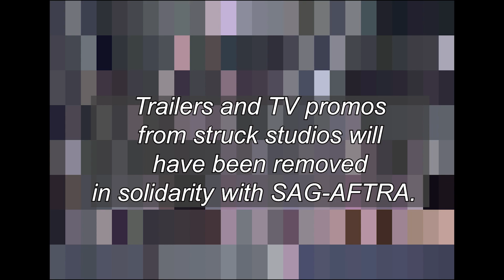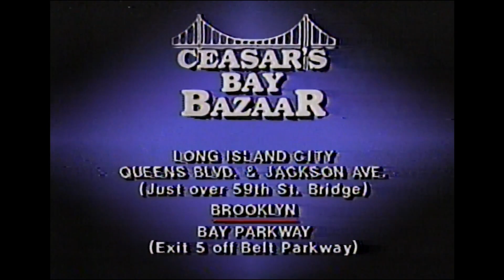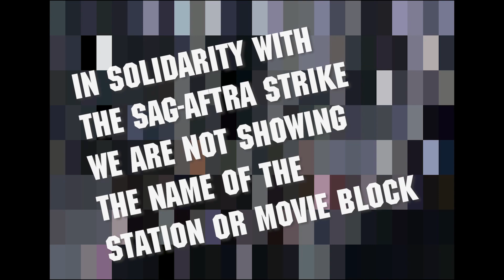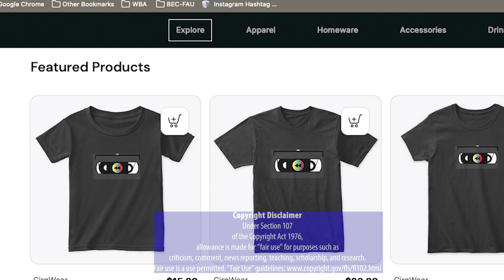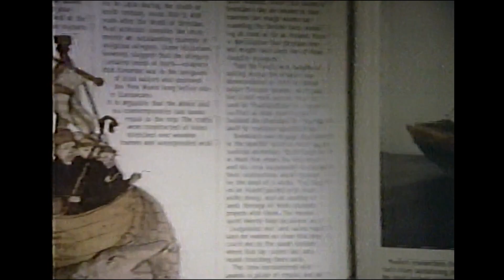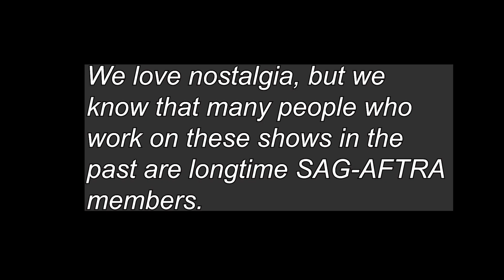Summer 1990 Flashback: Vintage Ads from a Classic Film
RETROcirq is no longer associated with Broadcast Plaza. We encourage you to continue supporting the talented individual creators who share a love for retro commercials, such as Daves Archives, Kier's Nostalgia Corner, Merideth_Vintage, and Ethan's TV Vault. Their dedication to preserving nostalgic media is invaluable—go check them out! Join us for a delightful journey back to the summer of 1990 as we revisit a classic film that graced the screens of a prominent New York station. As we stand in solidarity with SAG-AFTRA, we've meticulously curated a collection of vintage advertisements that originally aired during this beloved movie.

Indulge in the essence of the early 90s as we transport you to a time when commercials were an integral part of the cinematic experience. These advertisements offer a captivating glimpse into the advertising landscape of the summer of 1990, featuring catchy jingles, iconic slogans, and a touch of nostalgia that's bound to evoke fond memories.

While our presentation remains cryptic due to the SAG-AFTRA strike, the allure of this time capsule remains unblemished. Immerse yourself in the sights and sounds that once graced the screens of a New York station during the summer of 1990. Relive the excitement of watching a classic film, accompanied by its vintage advertisements that are like cherished artifacts from the past.

So, take a seat, let the memories wash over you, and allow us to guide you through a trip down memory lane with these charming vintage ads. Get ready to be transported to the summer of 1990, an era of carefree vibes and television brilliance.

SUPPORT US

SOCIAL MEDIA

MORE OFF-AIR MEMORIES

OFF-DUTY MIME PLAYERS SEGMENTS

Produced Remotely by Yard Lion Studios

Executive Producers:
Vincent A. François
Yarnel Moïse

CAST
Kelley Poling…….Nancy the Mime
Hayley Seat…….Vivi zeMime
Valerie Larsen….MultiViv
Jordan Wentz…….Z the Mime

SHOUT OUTS

and

It was a Thing on TV